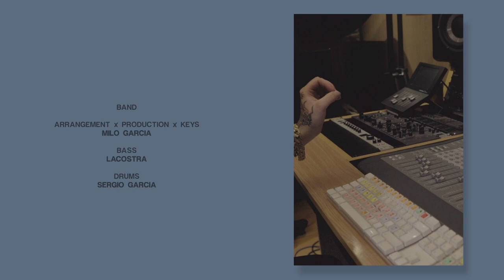UMBRELLA x GOOSEBUMPS x ROCKSTAR (Hypemix): Stateroom Sessions by Milo García Music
Arranger, producer, keys, guitar - Milo Garcia (@milogarciamusic)
Bass - LaCostra (@soylacostra)
Drums - Sergio Garcia (@sergiogarciadrums)

Video by HelloEkow (@helloekow)

Recorded live at Stateroom Studios (@stateroomstudios)

Live arrangement/mashup of Umbrella (Rihanna, Goosebumps (Travis Scott & Rockstar (Roddy Rich).